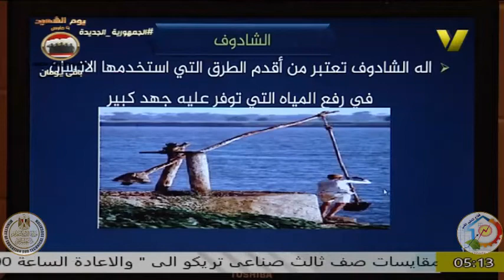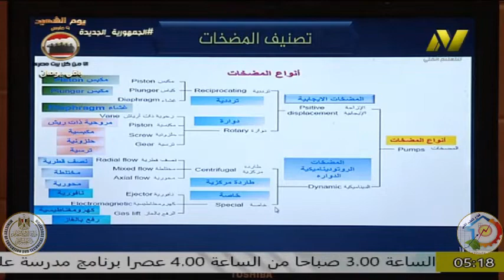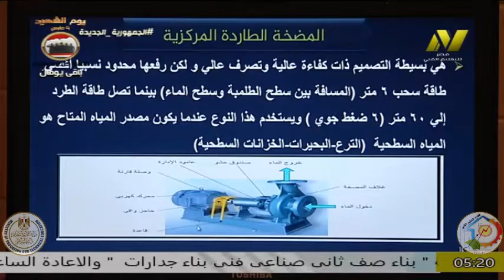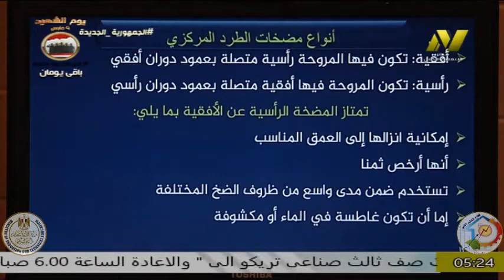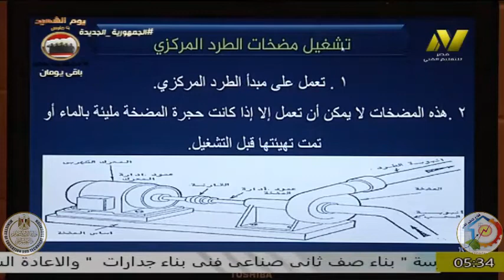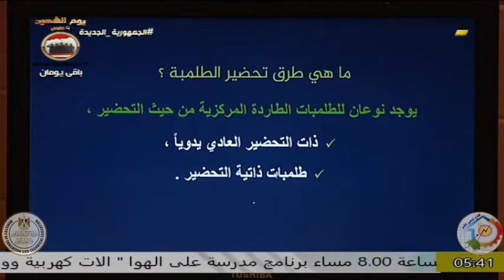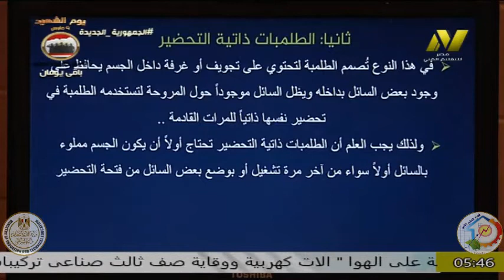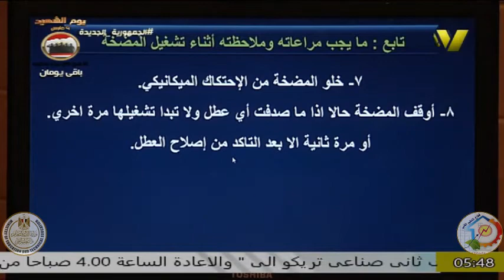الصف الثالث زراعي - فنى هندسة زراعية - ا عادل أبو نعمه